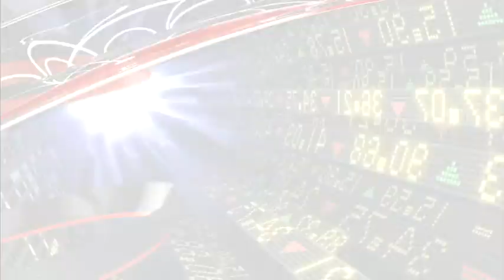+Plus Χρηματηστήριο 4/1/2013